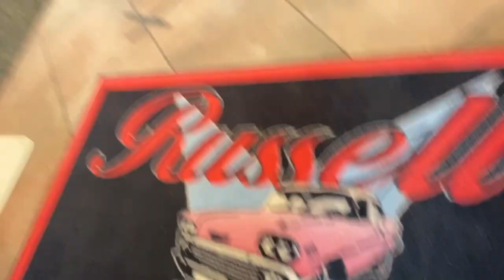Is This Guy Creepy? • Solo Female Traveler • Fear and Flirting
"Throwback Thursday:"  This was shot in 2022, just edited and posted. • As a female bus life nomad "of a certain age," there are things to watch out for. But are men the enemy? • I'm Mary. Welcome to my full time travel vlog. My house is a skoolie  named Max; my home is wherever it's parked. Ride the short bus to adventure with me and my dog Captain to places you've always wanted to go and places you've never heard of. Maybe even some places you're scared of.  Sometimes it works out great, and we all learn something. Sometimes it's a disaster, and we all learn something. Are you sensing a theme here?  Travel with us, learn with us, laugh with us, cry with us.  We saved you a seat - get on the bus!

Music Used In This Episode: "Strange Bird" by Shaylee Simeone.

Send mail to:
Maximalist Minibus
182 Endicott Avenue